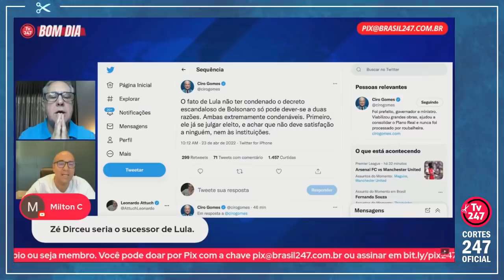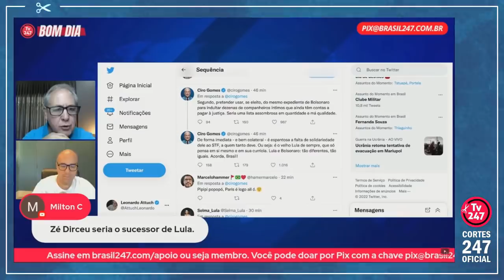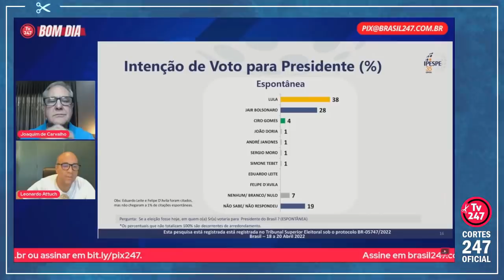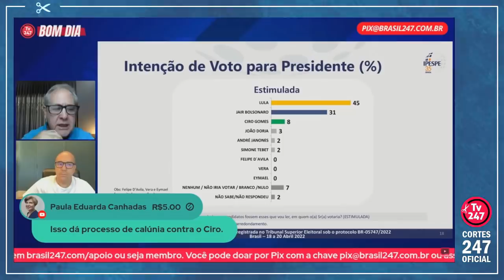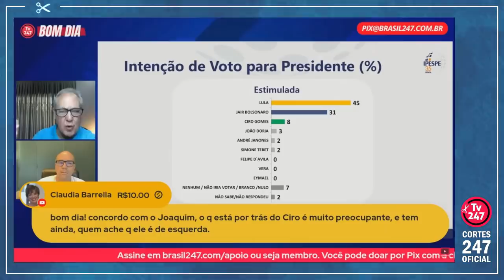CIRO USA ATÉ O CASO DANIEL SILVEIRA PARA VOLTAR A ATACAR LULA COM BAIXARIA | Cortes 247